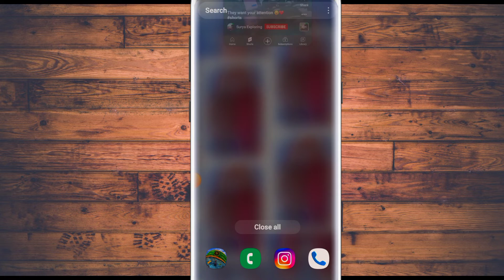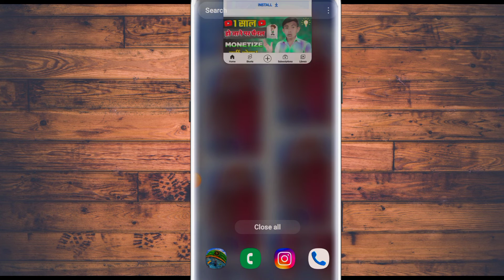Youtube New update || बल्ले बल्ले सबकी अब || youtube Glitch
Title (required)

Description

youtube glitches

timeworks

Youtube Glitch